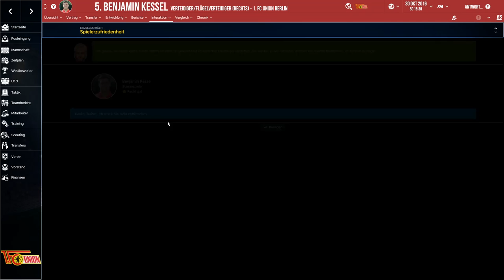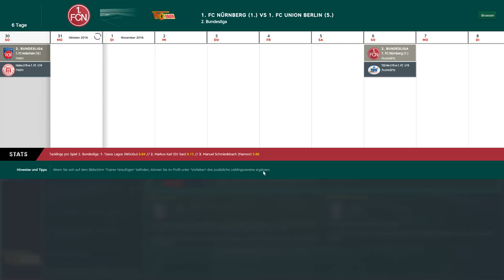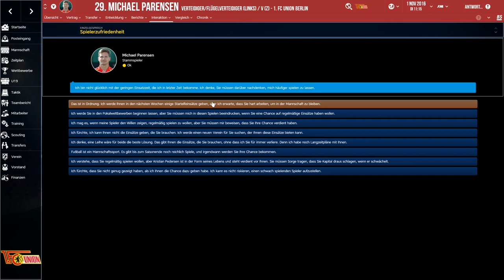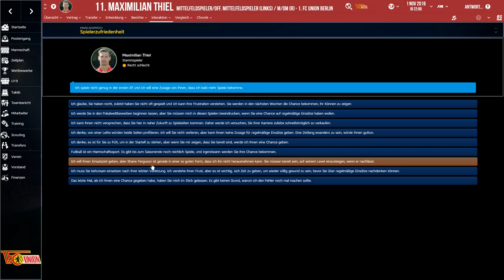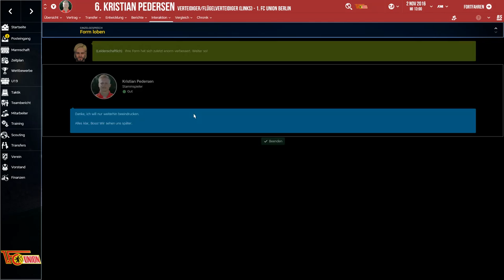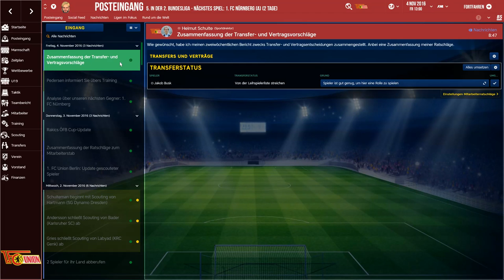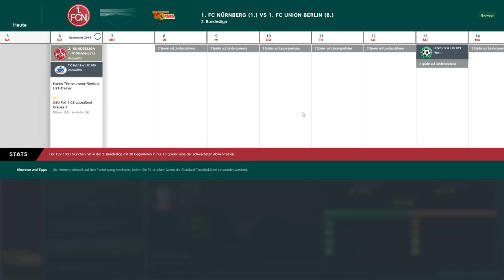Let's Play Football Manager 2017 - Igor Loric #028 Zu Gast beim Tabellenersten [HD/Deutsch]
Wir spielen den Football Manager 2017 und starten ein detailreiches Projekt. Das interessante an diesem Projekt ist, dass wir die Geschichte um den Trainer Igor Loric miterleben werden. Entscheidungen werden nach seinen Charaktereigenschaften entschieden. Zu Beginn ist er ein ehrgeiziger Trainer der seine Ziele mit allen Mitteln erreichen möchte. Außerdem hat er eine besondere Beziehung zur Stadt Berlin und arbeitet gerne mit Spielern die aus dem Balkan stammen. Was wird Igor Loric alles in seiner Karriere erleben und erreichen? Finde es heraus und bleib am Ball!

Spiel: Football Manager 2017
Entwickler: Sports Interactive
Publisher: SEGA